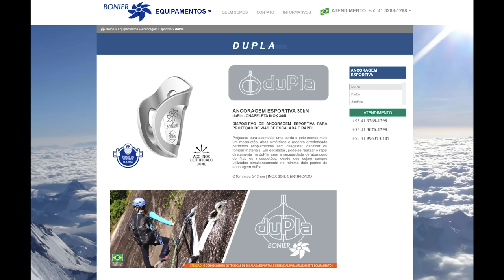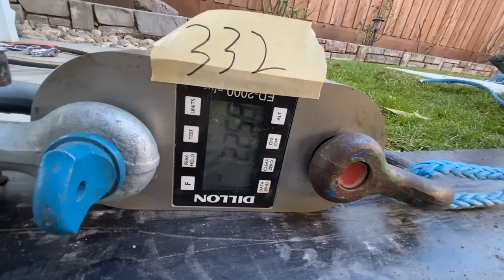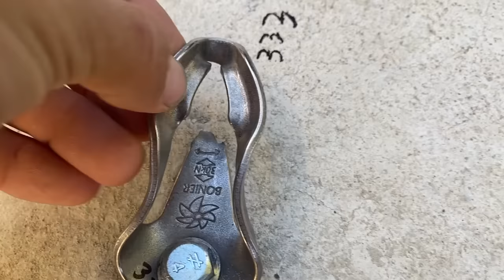Double sided climbing hangers? Dupla from Bonier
Here are the weirdest hangers I have seen, the Dupla hanger from Bonier found They are designed for a climbing rope to be threaded directly into them and the proved to be stronger than the rope.  These were donated by Greg Barnes from the ASCA, support their bolting efforts They seem to be hard in the states to get since they are a Brazilian company.

Thank you Bobby Hutton for helping and Jose Oliva (@hozay0liva)

➜➜➜304ss with 30kn MBS hangers broke the dynamic rope (in a U shape) at 22.58kn and a static rope (in a U shape) at 31.62kn.  The hanger itself broke at the base at 44.25kn + 43.94 + 40.86.

00:00 Beginning
00:22 Intro
02:11 Jokes
04:07 Testing with Rope
05:36 Plugging our resources
07:12 Breaking Time
08:26 Summary